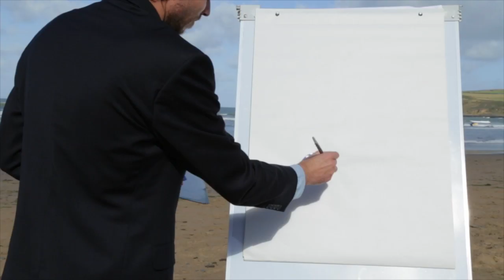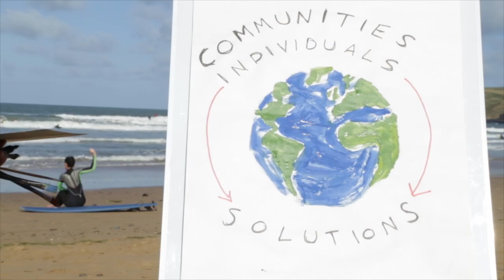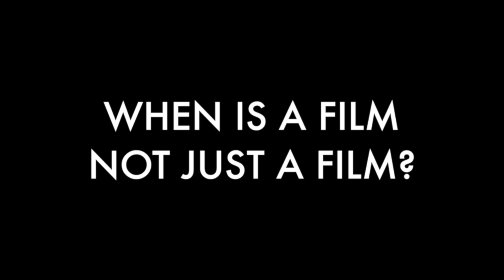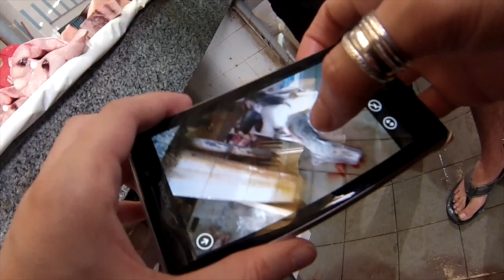Fin Fighters - Uniting the global shark movement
A short film about our campaign to create a film that will explore innovative solutions to the shark crisis from around the world!
Get involved and support our effort today.